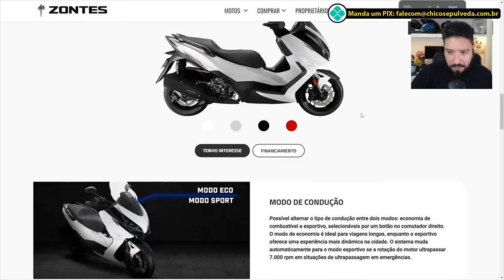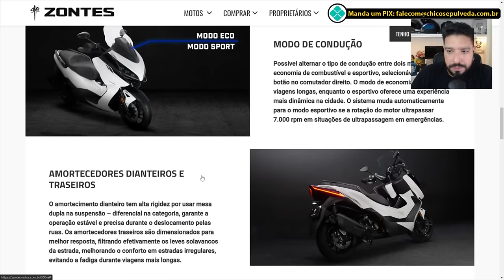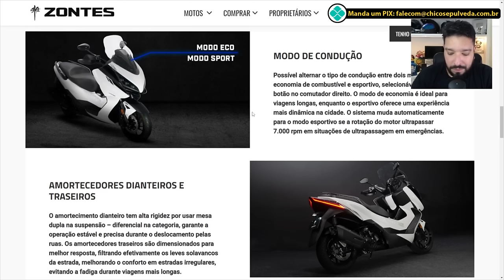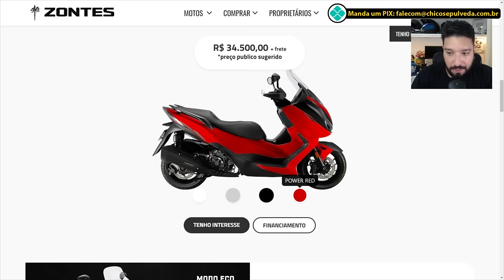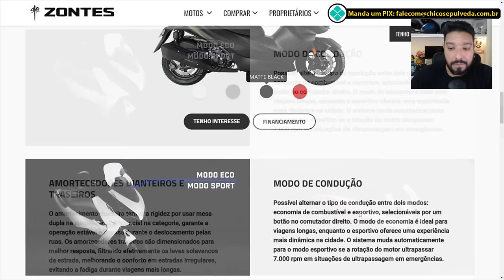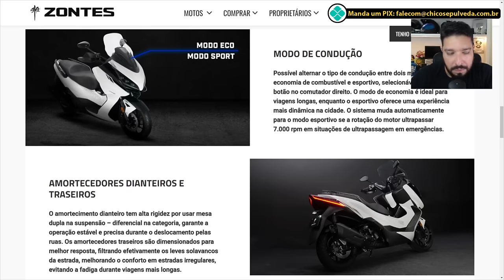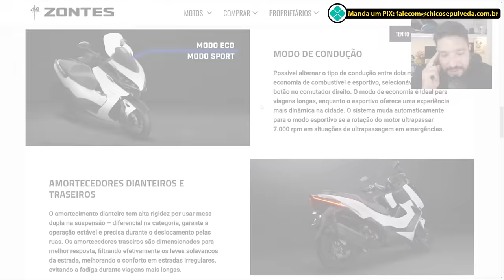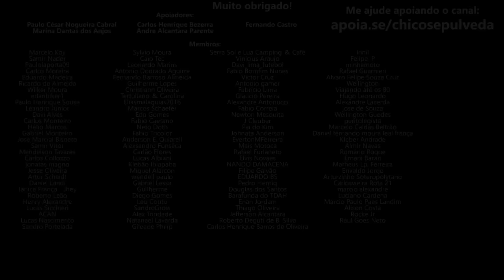Análise e opinião scooter Zontes 350E [part. Edu Mototrend]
🔹Seja membro deste canal:
🔹Faça uma doação em Bitcoin ou Ethereum:
BTC: bc1ql5esj3ctne5gv9mqg54j4gsns280fpu3jfxqjm
ETH: 0x16be8dc1D7f74c1CB2AA2e02089EA5f5fd168bc3